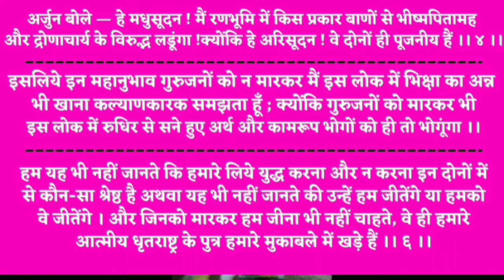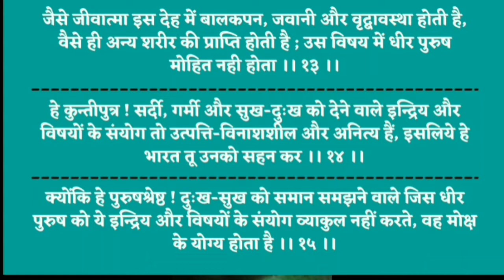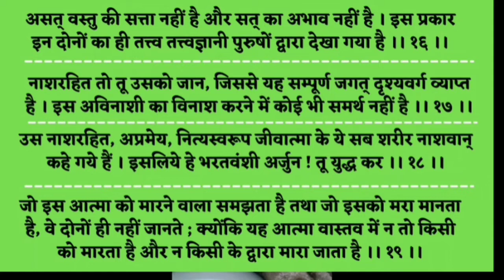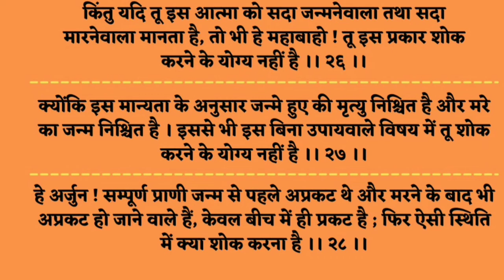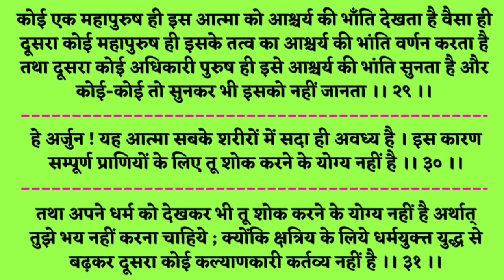गीता आध्याय 2